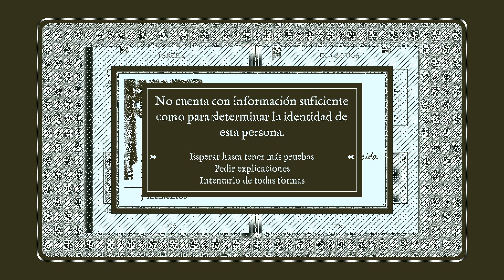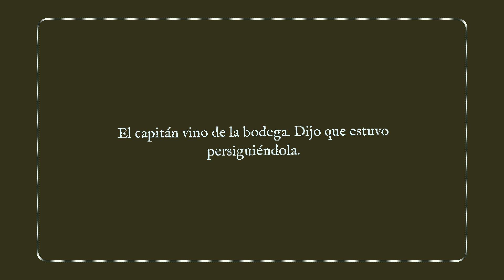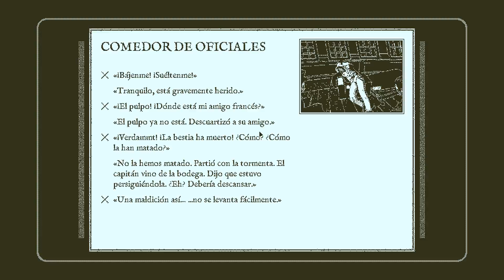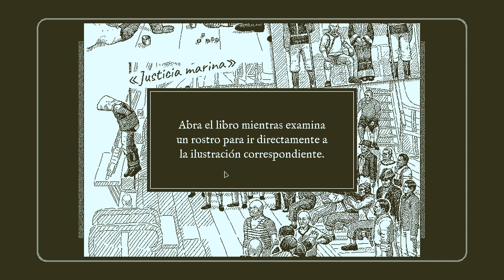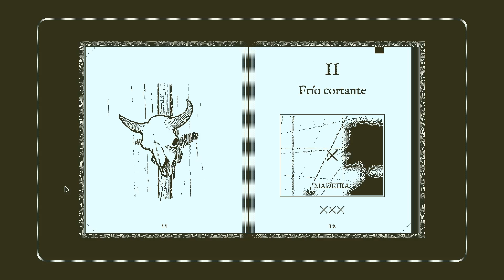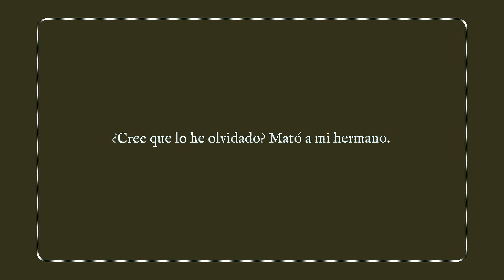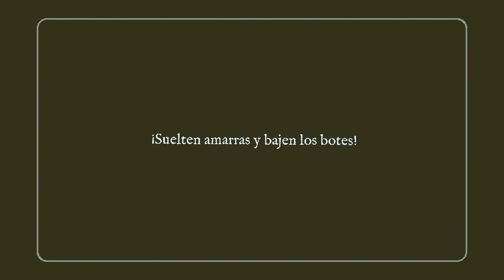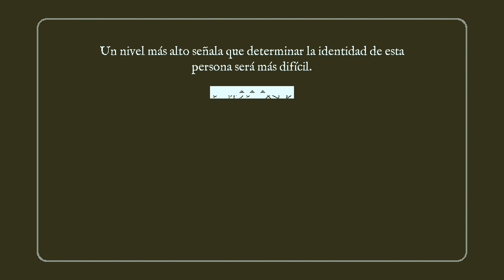ESTO SE COMPLICA CADA VEZ MAS - RETURN OF THE OBRA DINN #3 | Gameplay Español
Hey buenas que tal! Hoy os traigo un gameplay en español de Return of the Obra Dinn, nuevo juego del creador de Papers Please, donde somos una inspectora de seguros, debemos subir a bordo de barco y preparar un informe de daños.

Mí PC
► CPU : Ryzen 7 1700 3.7 GHz
► Placa Base: Ax370-Gaming K5
► Ram : 16 Gigas
► Tarjeta gráfica : Gigabyte GeForce GTX 1080
► Disco Duro : 2 SSD Samsung 850 Evo
                      2 : Asus 22"
► Microfono: Mod mic 5
► Raton: Sharkoon Drakonia Black
► Teclado: Mars Gaming Mk215